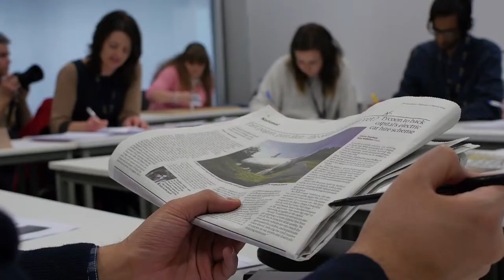Public relations courses at Birmingham School of Media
See how you could begin a career in public relations after studying at Birmingham School of Media.